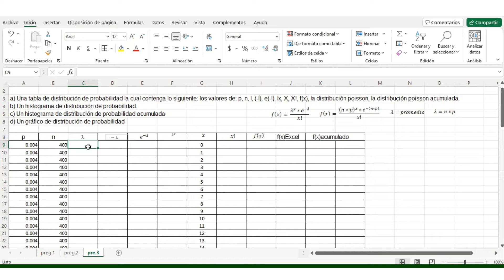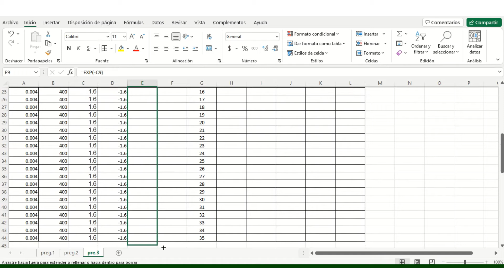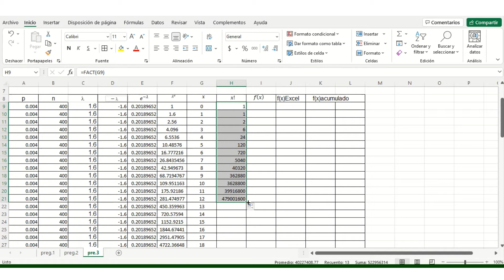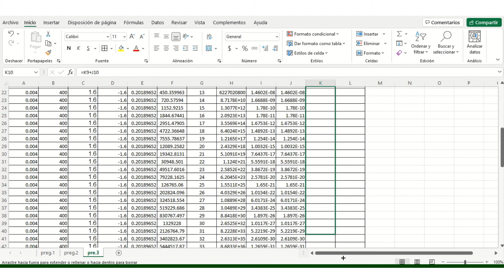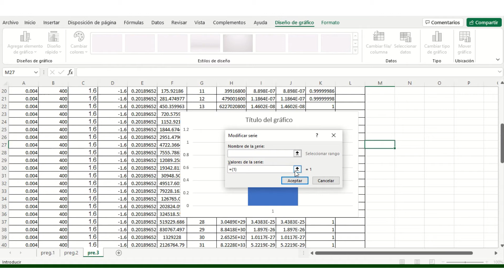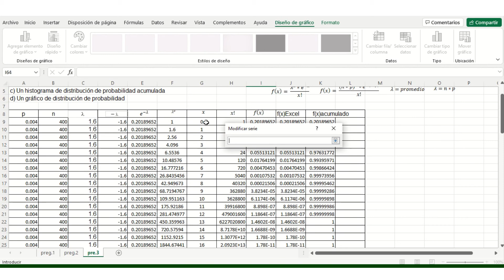Distribución de Poisson en Excel paso a paso explicado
Distribución binomial